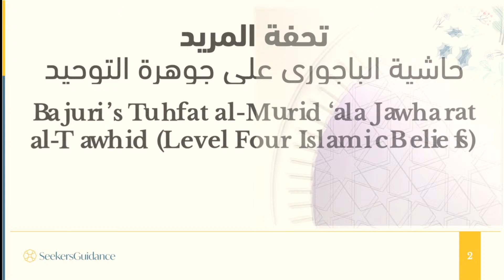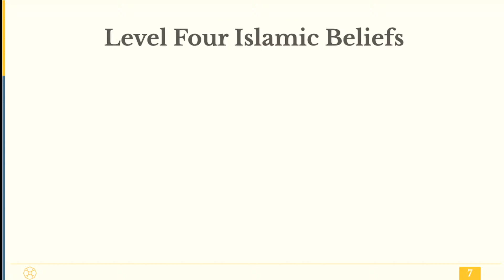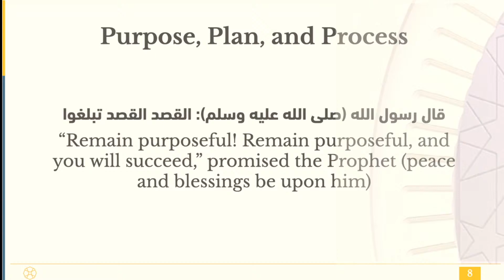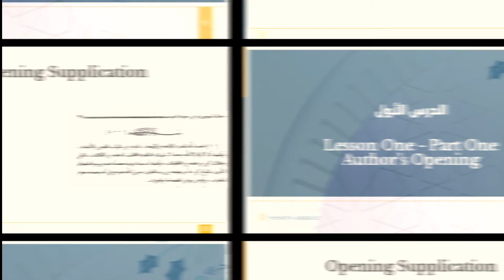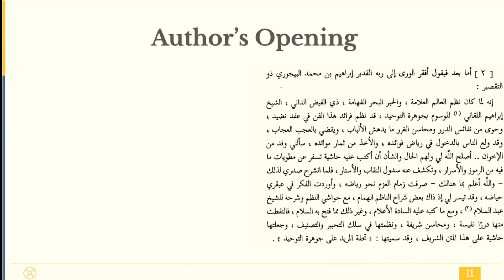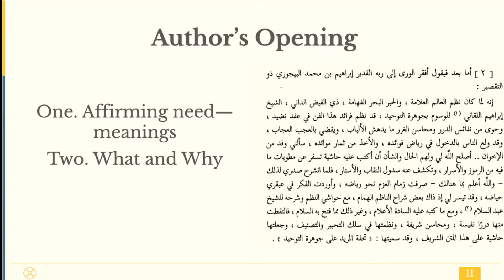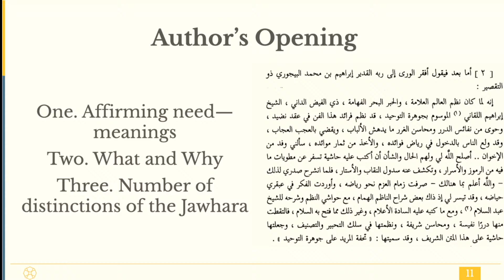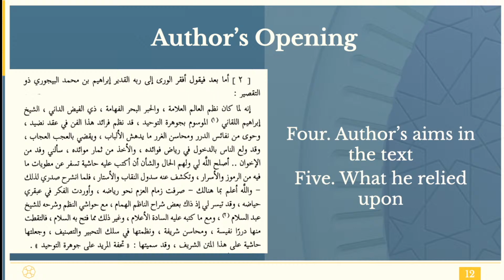01a - Author's Opening - Bajuri’s Tuhfat al-Murid ‘ala Jawharat al-Tawhid - Shaykh Faraz Rabbani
Are you looking for a class that will help you master the nuances of the science of Islamic beliefs according to the Ash’ari school?

This Level Four course, taught by Shaykh Faraz Rabbani, covers Imam Bajuri’s commentary on Imam Laqani’s famous poem Jawharat al-Tawhid.

This course is crucial for students of Islamic beliefs to deepen their knowledge by understanding the nuances in detail and the critical issues in theology. It reinforces the core beliefs of Islamic theology. It provides students with the building blocks of presenting faith clearly and compellingly and how to defend it against confusion and dissenting arguments.

This course is taught live in person at SeekersGuidance Canada (220 Britannia Rd E, Mississauga, ON) and broadcast online every Monday at 3:30 PM ET.